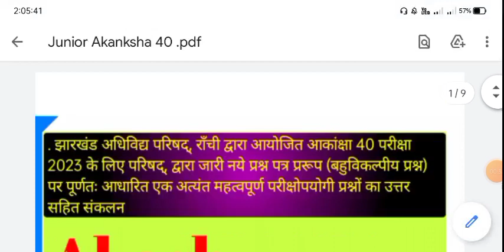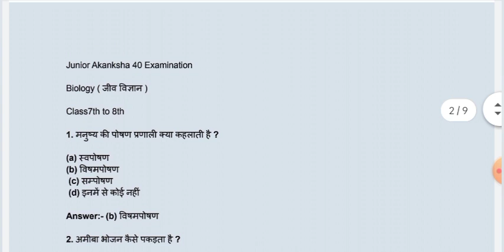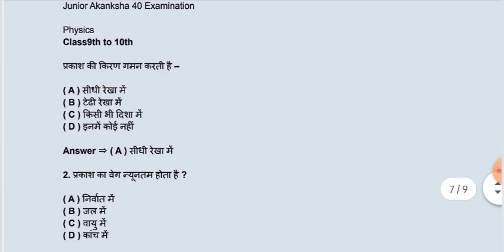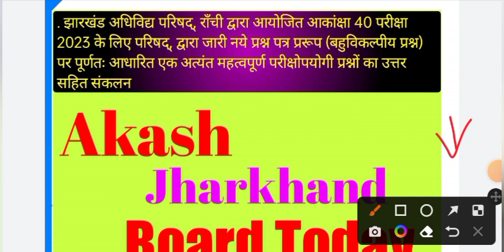Junior Aakanksha 40 Best book Class7th to 10th || जल्दी से देख लो|| Akanksha 40 Best book 2023